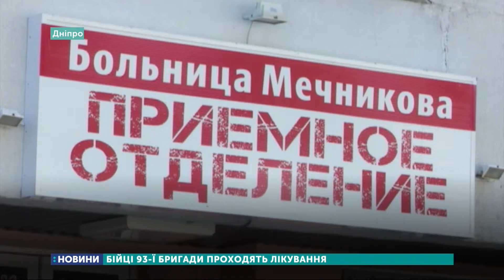У лікарні ім. Мечникова одного із поранених бійців зняли з апарату штучної вентиляції легенів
Сьогодні, 27 червня, одного із бійців, якого доправили до лікарні ім. Мечникова у Дніпрі, зняли з апарату штучної вентиляції легенів. Нагадаємо, двох бійців 93 бригади доставили у лікарню у важкому стані у вівторок. Обидва отримали осколкові поранення голови, рук та ніг біля Шахти Бутівка під час мінометного обстрілу. Один боєць зі Львова, другий — із Запоріжжя.